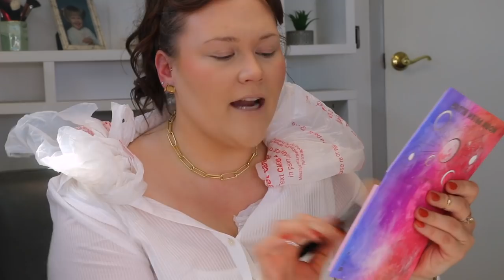KVD GOOD APPLE FOUNDATION BALM- IS IT ACTUALLY WORTH THE HYPE?!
TIME TO FINALLY GET INTO THE GOOD APPLE FOUNDATION- IS IT AS AMAZING AS EVERYONE SAYS?! 🧐 LET'S GET INTO IT!

OH, AND DON’T FORGET TO….

⬇️MAKEUP USED⬇️

ONE SIZE SECURE THE BLUR PRIMER

KVD GOOD APPLE FOUNDATION (LIGHT 015)
ULTA

WET N WILD INCOGNITO CONCEALER (FAIR)

PUR TRANSLUCENT POWDER

CHARLOTTE TILBURY AIRBRUSH BRONZER (MEDIUM)

LUNAR BEAUTY MOON PRISM BLUSH PALETTE

FENTY SETTING POWDER (BUTTER)

NO. 7 LIFT AND LUMINATE POWDER

HUDA BEAUTY MICRO SHADE BROW PENCIL (5)

**BENEFIT GIMME BROW GEL (3.5)

IT COSMETICS YOUR SKIN BUT BETTER SETTING SPRAY

DIOR BACKSTAGE HIGHLIGHT PALETTE

CATRICE DEWY GLOW SETTING SPRAY

MAYBELLINE SKY HIGH MASCARA

MENTED LIP LINER (DOPE)

ESSENCE JUICY BOMB SHINY LIP GLOSS

FENTY CREAM GLOSS (HONEY WAFFLES)

NAILS ARE THE NEW WET N WILD FAST DRY AF IN SHADE TOASTED

LIKE MY HAIR? THAT WOULD BE THANKS TO THE BEST TOOL AROUND- THE DYSON AIRWRAP 🤤

➡️OMG YOU GUYS! THERE’S NO CODE, BUT HERE’S MY LINK (I AM SERIOUSLY SO EXCITED, THEIR SKINCARE IS GREAT AND SO AFFORDABLE!)